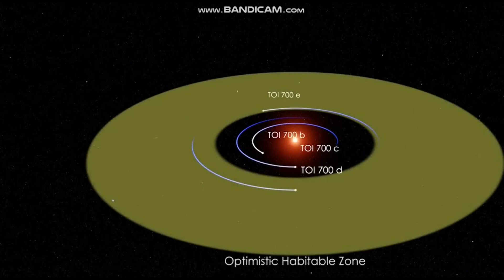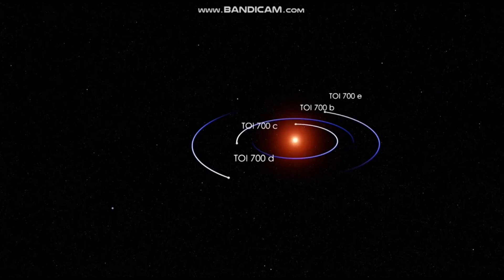DÜNYANIN İKİZİMİ BULUNDU ? (haber-seli haberleri)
HERGÜN BİR HABER BİZDEN HABER-SELİ BAŞLIĞIYLA.